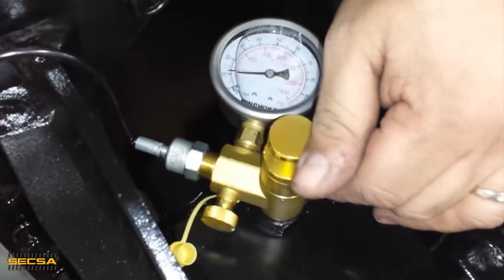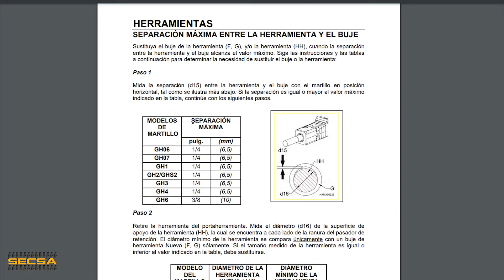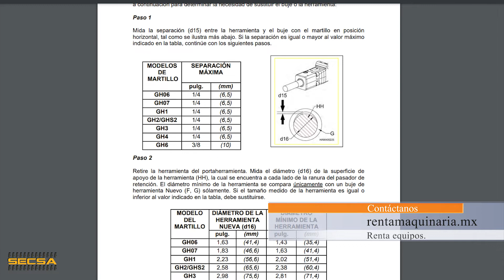Martillos Hidráulicos - operación efectiva